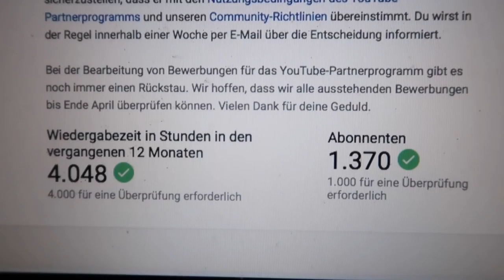Ich fühle mich schlecht - 11.4.18 - DailyYooNessa #904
Postfach für Pakete und Päckchen:

Vanessa Wolf
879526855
Packstation 115
44263 Dortmund
Postfach für Briefe:

Vanessa Wolf
Postfach 30 06 26
44263 Dortmund

Bearbeitungsprogramm: Final Cut Pro X